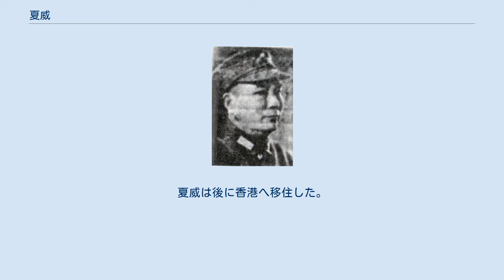夏威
夏 威（か い）は、中華民国の軍人。
国民革命軍（国民政府）に属し、その一方で新広西派（新桂系）の有力指揮官でもある。
北伐、日中戦争、国共内戦などで活動した。
旧名は鈞差。
号は煦蒼。
 郷紳の家庭に生まれる。
1910年（宣統3年）、広西陸軍小学に入学し、黄紹竑・白崇禧らと同級・同学となった。
辛亥革命が勃発すると、革命派の学生軍に加入している。
中華民国成立後は南京で当初軍事教育を受け、後に湖北省に移って陸軍第2予備学校で学んだ。
1915年（民国4年）、保定陸軍軍官学校第3期歩兵科に入学し、翌年6月に卒業している。
その後、広西省に戻り、広西陸軍（旧広西派、旧桂系）で順調に昇進を重ねた。
 1924年（民国13年）6月、李宗仁・白崇禧・黄紹竑ら新広西派が旧広西派の陸栄廷、沈鴻英との三つ巴の戦いの中で南寧を占領する。
この時に新広西派は「定桂討賊聯軍総指揮部」を結成し、当時、李の配下にあった夏威は討賊軍第3縦隊司令に任ぜられた。
夏威は新広西派による広西統一戦争に貢献し、広西統一と国民革命軍第7軍への再編が成った後の1926年（民国15年）3月、夏は国民革命軍第7軍第6旅旅長に任ぜられた（まもなく第1旅旅長に横滑りする）。
 同年の北伐にも夏威は参戦し、湖南省・湖北省方面で呉佩孚率いる北京政府軍を撃破する軍功をあげている。
翌1927年（民国16年）3月には安慶（安徽省）にまで進軍し、6月には徐州攻略に貢献、第7軍副軍長に昇進した。
まもなく直魯聯軍が反撃に転じ、徐州を奪回されたため、夏らの属する第7軍は長江守備を命じられる。
8月末に、第7軍は直魯聯軍と孫伝芳率いる軍に挟撃され激戦となったが、夏らはこれに懸命に反撃し、ついに孫軍を殲滅する軍功をあげた。
これにより夏は第7軍軍長に昇進し、あわせて南京国民政府軍事委員会委員に任ぜられている。
 同年、蔣介石打倒を図る唐生智が南京を攻略する構えを見せると、10月から夏威率いる第7軍は蔣の命令により白崇禧指揮下で迎撃に参加した。
夏は第7軍を率いて唐軍を各地で撃破し、11月には武漢を攻略、唐を下野に追い込んでいる。
その後も夏は湖南省へ進軍し、翌1928年（民国17年）1月に長沙を攻め落とした。
ところが1929年（民国18年）3月の蔣桂戦争では、夏は酒に耽っているところを蔣に買収された部下の師長たちに蜂起され、ほとんど抵抗もできずに下野、香港へ逃亡するという大失態を犯している。
 1932年（民国21年）、ようやく夏威は広西省に戻り、南寧軍事学校校長に任命された。
その後、国民革命軍第15軍副軍長となり、1933年（民国22年）に同軍軍長に昇進している。
1934年（民国23年）冬、長征中の紅軍を迎撃した。
1936年（民国25年）、国民革命軍の再編に伴い第48軍軍長となっている。
日中戦争（抗日戦争）が勃発し、李宗仁・白崇禧が最前線に赴くと、夏は広西綏靖公署主任として留守を預かった。
 1939年（民国28年）、夏威は第16集団軍総司令に任ぜられたが、同年、日本軍が広西に上陸してくるとこれを迎撃したものの敗退し、11月には南寧を失う。
夏は武鳴県へ退き態勢を立て直した。
1944年（民国33年）9月、日本軍が桂林へ向けて侵攻してくると、その一帯を守っていた夏の第16集団軍がこれを迎撃することになる。
しかし夏は、新広西派の軍を保持するために一部軍勢のみで日本軍に対処し、結局11月に桂林を喪失して西方へ退却した。
1945年（民国34年）3月、第16集団軍は廃止され、夏は第2方面軍副司令に転じた。
同年5月、中国国民党第6期中央執行委員に選出されている。
 1946年（民国35年）に夏威は第8綏靖区司令官に任命され、安徽省の新広西派軍を率いて国共内戦に備えることになった。
1948年（民国37年）8月、夏は李品仙の後任として安徽省政府主席に任ぜられ、9月、華中剿匪副総司令も兼ねた。
夏は軍事統制と行政改革を推進して中国人民解放軍の進撃に備えようとしたが、結局、翌1949年（民国38年）3月に安慶まで人民解放軍が迫ったのを見て安徽省政府主席を辞任、武漢の白崇禧の下に逃れた。
 その後も新広西派軍は敗退を重ね、9月には湖南省の衡陽・宝慶一帯にまで追い込まれた。
このとき、長沙への反攻に転じようとの意見が同僚たちにあったのに対し、夏威...